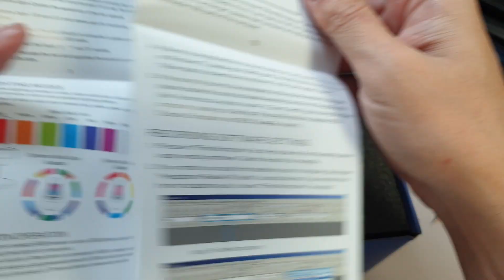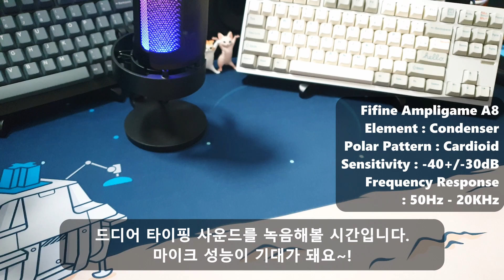Fifine Ampligame A8 Review | 타이핑 사운드 녹음에 최적화된 가성비 콘덴서 마이크 리뷰 | QK75 BCP (with SUB)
Fifine Ampligame A8

0:00 Intro
0:06 Unboxing
1:15 Mic Function Introduction
3:37 Typing Sound | QK75 BCP

⌨️Qwertykeys QK75
Hotswap PCB(3-mode)
Pc plate
All foams
⌨️Stabilizer :  Swagkey Knight stabilizer(Long Pole)

⌨️Switch : Sarokeys BCP Linear (Black Cherry Pie)
Bottom Force :  45g (20mm Single-Stage)
Material : Top - Nylon / Bottom - Nylon / Stem - POM
Travel Length : 3.2mm
Pre Travel : 1.3mm
Mounting Pins : 5pins
Stem Length : 13.4mm
45g (Hand Lubed Ver.)

⌨️Keycaps : ABS (PBTfans Purpurite)

⌨️Camera : Samsung Galaxy Note 9
⌨️MIC : Condenser(Fifine Ampligame A8)
                Condenser(Elgato Wave 3)